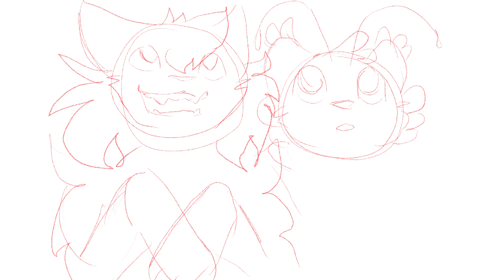Douce Journée Cozy MAP || Part 1 || OCs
In which Asani accidentally adopts a child

WOOO I SPEEDRAN THIS IN AN HOUR :DDDD
This was actually so fun to make!! I really enjoyed taking a step back from animating to just draw my characters for a more relaxed, slow, PMV part!! And I love how it turned out, they look so pretty in this colour palette!! Also not drawing a background was so amazing :))
Massive thanks to Eternal for letting me join!! Looking forward to seeing this map finished :DD

Map Host: @eternoush
Finished Map: tba
fps: 12 (not on ones!! tweening, 12fps was just the setting in flipaclip :))
Program: FlipaClip

Characters (in order of appearance, from left to right):
Asani [she/they/he]
Serenity (Ren) [they/them]

Story:
These OCs are from my OC story; Fires & Faith!!
Ren’s mother is barely a presence in their life, so Asani takes it apon herself to “adopt” them :)) just some wholesome vibes in this part, Asani probably telling Ren stories of the Bliss (bliss are gods in F&F), Ren watching the clouds and just generally these two hanging out!!

:D